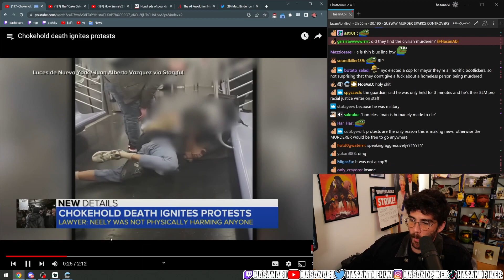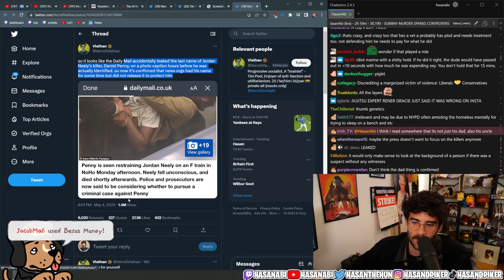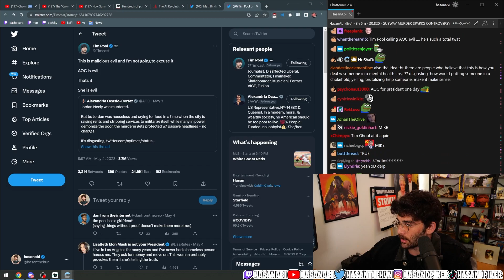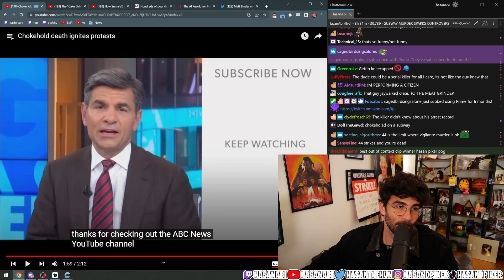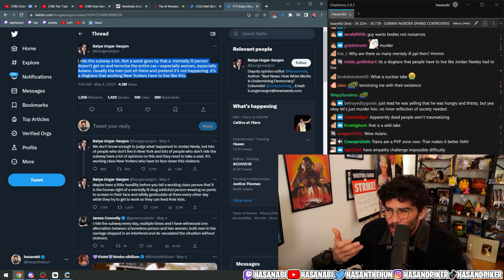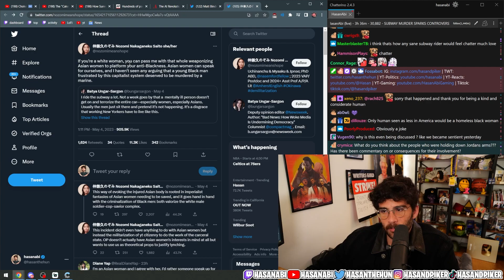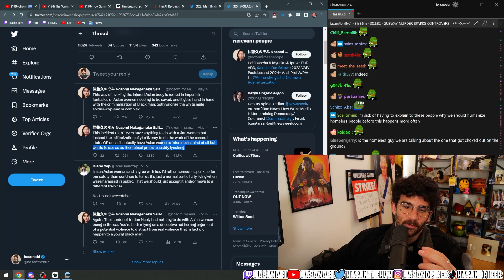The Murder of Jordan Neely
Justice will only come for Jordan Neely when Americans start to see homeless people as human beings.